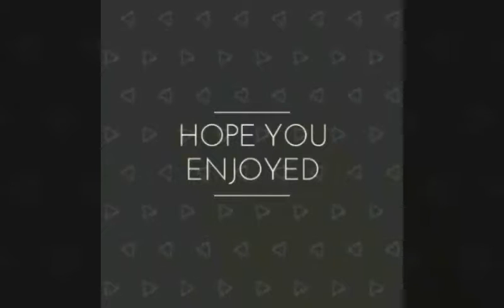Love For The Xbox 360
Song in intro: Woke the f*ck up (isac berge)
Song in outro: Bullet train (stephen stewart)
Song in after video: follow,greet,wait, and repeat (Dagames)
Videos from youtube
Filmed by mobizen